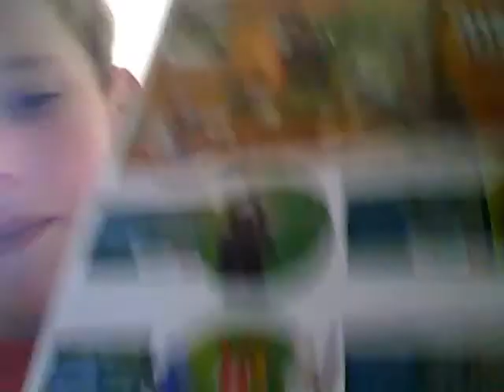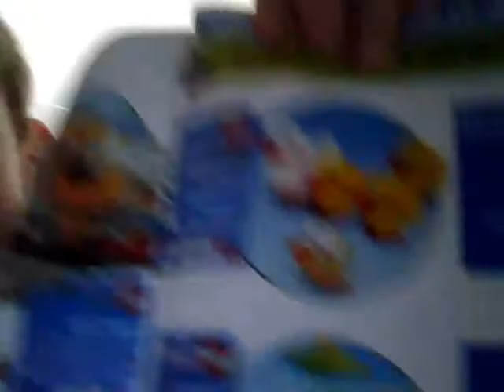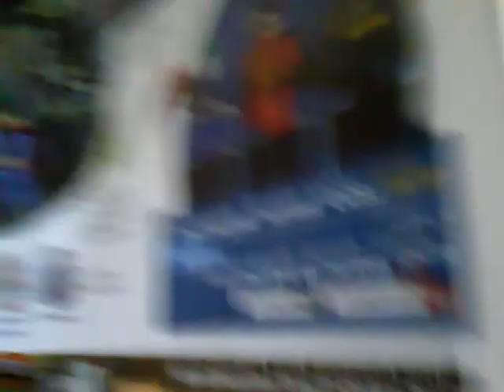Vlog 2 THanks to BrickBoy 101